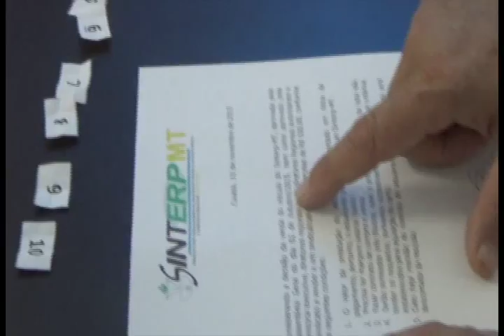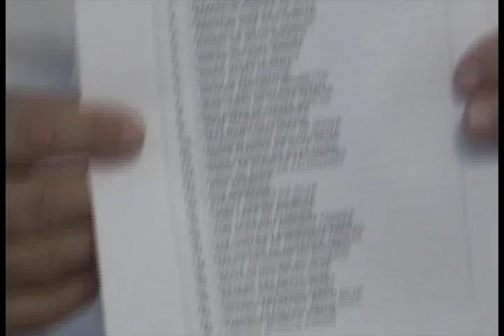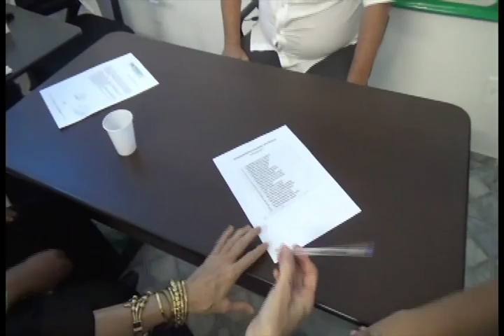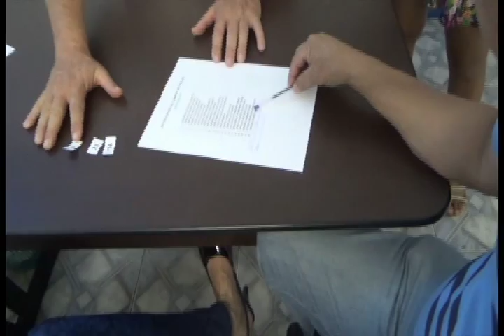Sinterp-MT realiza sorteio de um Fiat Uno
Devido o Sindicato dos Empregados da Assistência Técnica, Extensão Rural e Pesquisa Pública (Sinterp-MT) ter comprado um novo carro, a entidade vai vender o atual veículo (Fiat Uno) para um sindicalizado. Como 22 filiados manifestaram interesse pelo carro foi realizado um sorteio nesta terça-feira (10), contemplando (1) Juarez Gomes da Silva, e, no caso de desistência segue para (2) Silvana Aparecida Brito Silva e Daniel de Jesus Pereira.